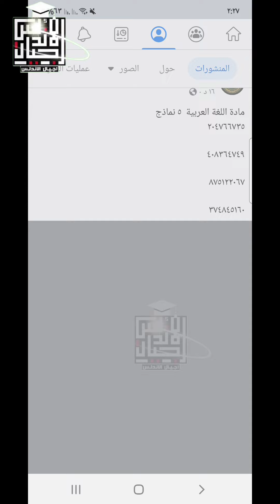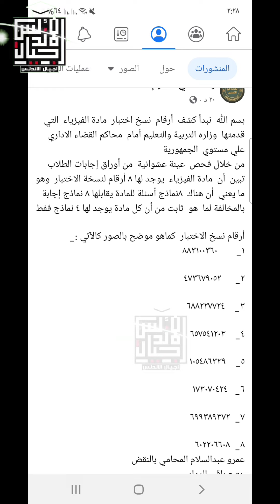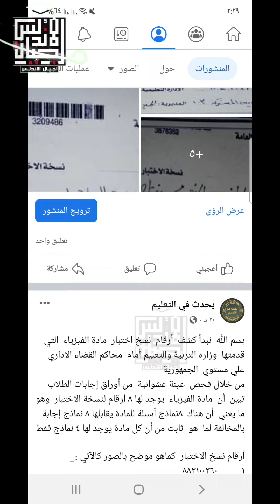عاجل الان كشف تزوير اوراق إجابات الثانوية العامة علي يد محامي الطلبه بالمستندات.. من المسؤوووول ؟!🤔🧐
بسم الله  نبدأ كشف  أرقام  نسخ اختبار  مادة الفيزياء  التي قدمتها  وزاره التربية والتعليم أمام  محاكم القضاء الاداري علي مستوي  الجمهورية
من خلال فحص  عينة عشوائية  من أوراق إجابات الطلاب  تبين  أن  مادة الفيزياء  يوجد لها ٨ أرقام لنسخة الاختبار  وهو ما يعني  أن هناك  ٨نماذج أسئلة للمادة يقابلها ٨ نماذج إجابة
بالمخالفة لما  هو  ثابت من أن كل مادة يوجد لها ٤ نماذج ففط

أرقام نسخ الاختبار  كماهو موضح بالصور كالآتي :_
١_        ٨٨٣١٠٠٣٦٠

٢_      ٤٧٣٦٧٩٠٥٢

٣_    ٦٨٨٢٢٧٧٢٤

٤_    ٦٥٧٥٤١٢٠٣

٥_    ١٠٥٤٨٦٣٣٩

٦_   ١٧٣٠٧٠٤٢٤

٧_  ٦٩٩٣٨٩٣٧٢

٨_  ٦٠٢٢٠٦٦٠٨
عمرو عبدالسلام المحامي بالنقض
 يتبع باقي المواد
النموذج السادس للغة العربية يحمل رقم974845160
بخلاف النموذج إللي بيحمل رقم 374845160
مادة اللغة العربية  ٥ نماذج
٢٠٤٧٦٦٧٣٥

٤٠٨٣٦٤٧٤٩

٨٧٥١٢٢٠٦٧

٣٧٤٨٤٥١٦٠

٤٩٣٦٦٠٢١٦
اكتشفنا النموذج السادس يحمل رقم
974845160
ارقام اكواد مادة الكيمياء ٩اكواد
ارقام الاكواد
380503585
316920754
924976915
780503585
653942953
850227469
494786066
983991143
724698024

☎️للاتصال بنا من هنا 👍👇👇👇👇👇
👈❣للإستفسار والاعلانات 👍
اجيال الاندلس مدرستنا | ابتدائي. اعدادي. ثانوي